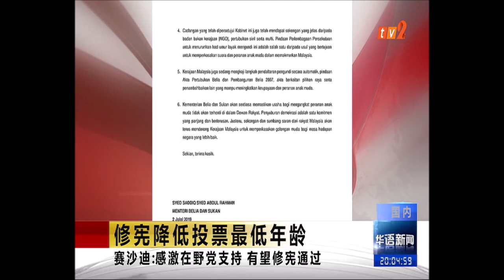BERITA MANDARIN – 8PM [2 JULAI 2019]